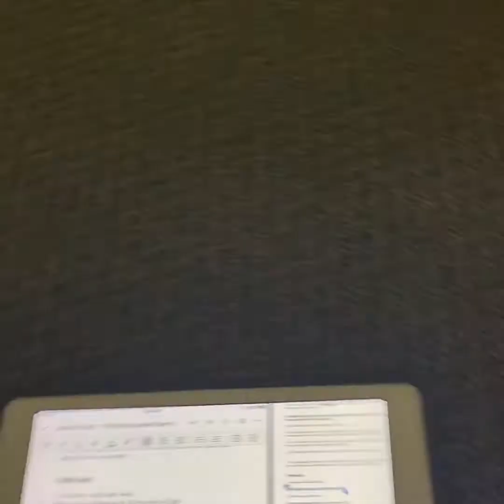Vlog 9 new I intro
Xhhdhd